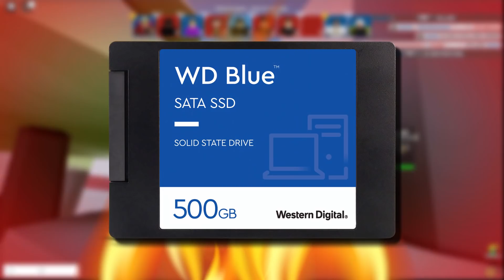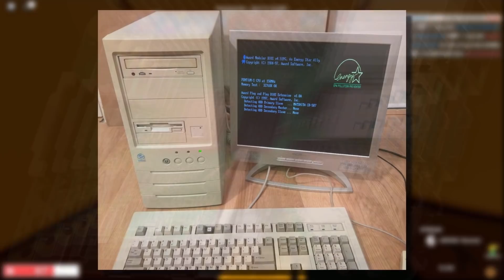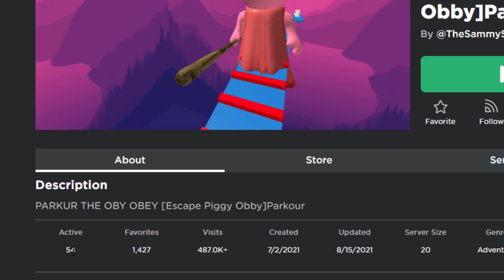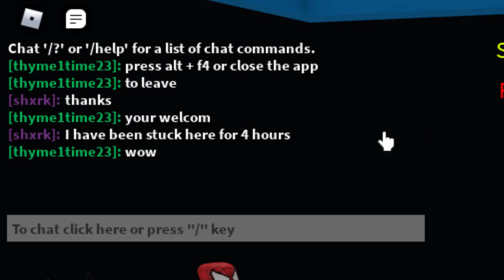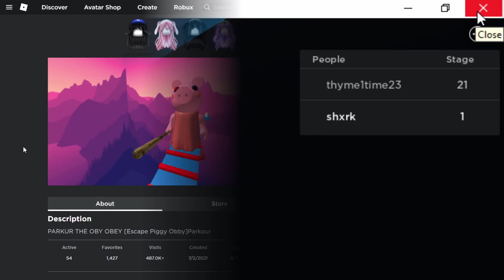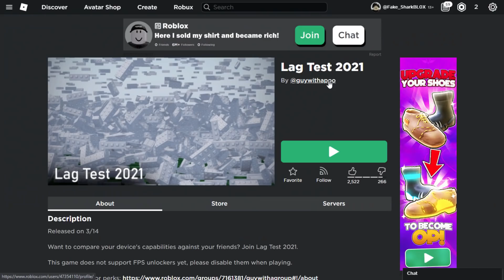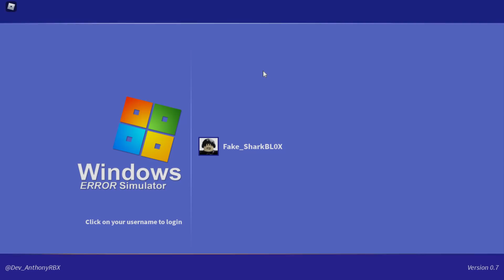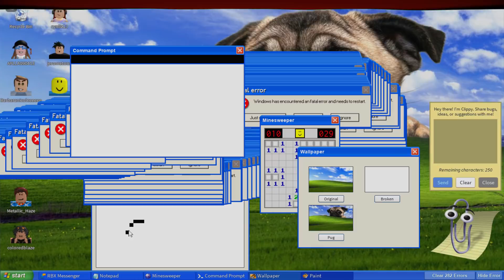Roblox GAMES That BREAK Your COMPUTER!? (DON'T JOIN)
Today we will be checking out and playing some Roblox games that ruin your Roblox gaming experience! These games can lag/overheat/glitch your computer! So be careful when playing these!